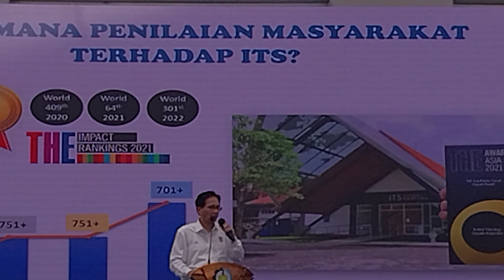Pidato Rektor ITS, Awal Tahun 2023, di GOR Pertamina ITS Surabaya, 30 Januari 2023